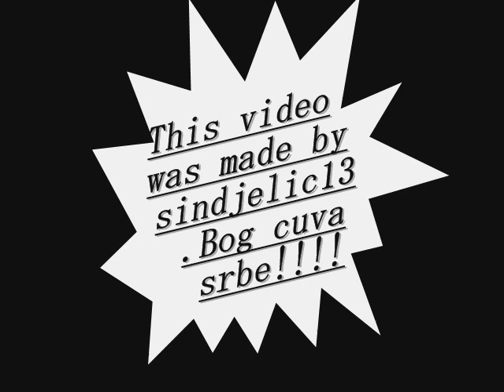Cujmo Braco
ravnogorska pesma.
made by sindjelic13.
CCCCC